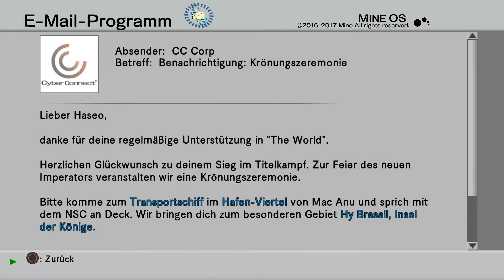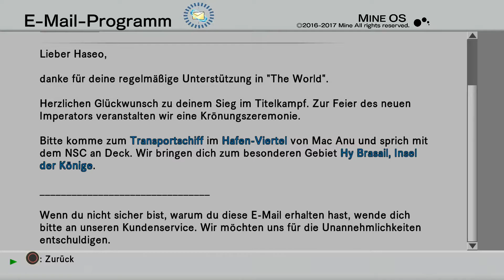Let's Play .hack//G.U. Last Recode - Vol. 1//Rebirth #033 [German] - Die Krönungszeremonie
Hiho^^